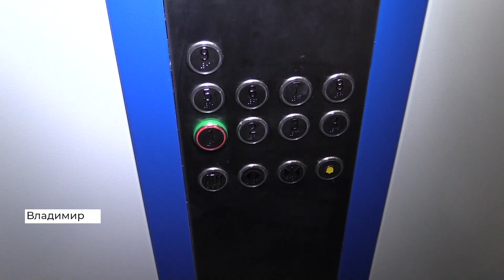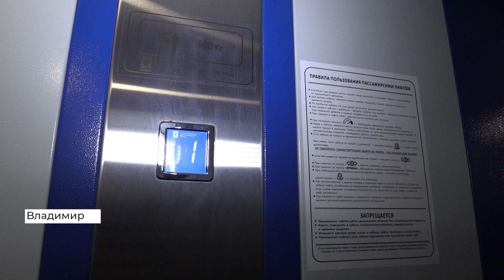Во Владимире фонд капитального ремонта меняет старые лифты на новые (2022 03 17)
Постоянные поломки и дребезжание во время поездки — старый лифт пугал всех жителей дома. За двадцать шесть лет службы он пришел в негодность. Но в многоэтажке такое средство передвижения просто необходимо. Новый лифт установили в прошлом году по программе капитального ремонта.